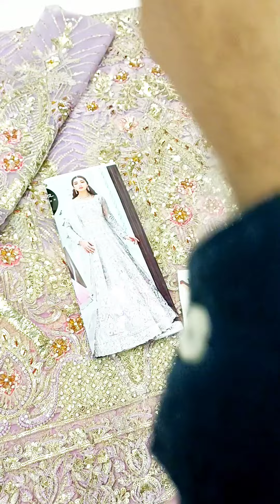MARIAM N MARIA 100% SAME AS ORIGINALLY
MARIAM N MARIA
100% SAME AS ORIGINALLY

PRICE : 8999/-

GHERA ALMOST 150 TO 160 INCHES